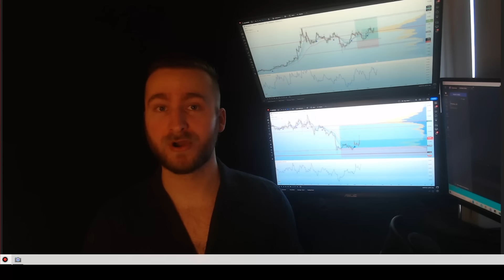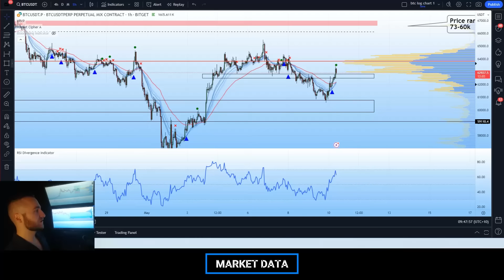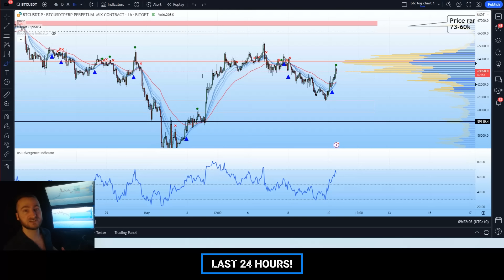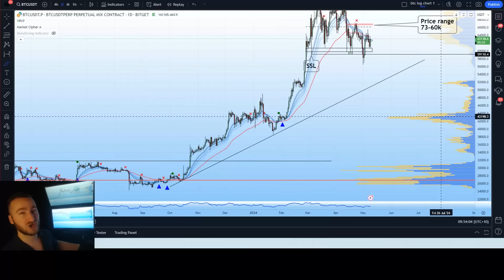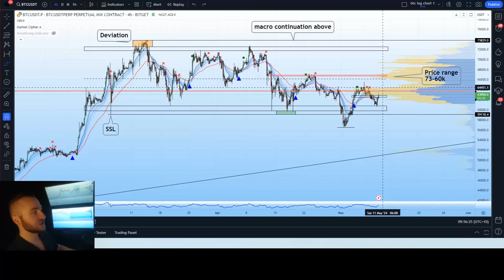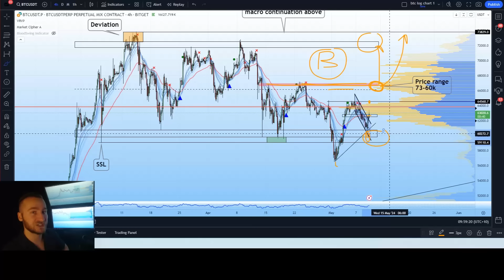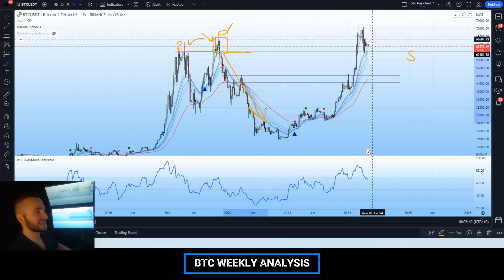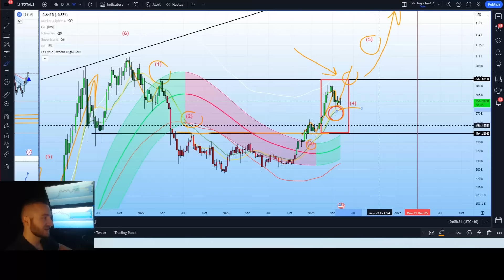Bitcoin (BTC): What Happens Next IS PIVOTAL!! This Could Change EVERYTHING! (WATCH ASAP)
👉Intro: 0:00-2:01
👉Market data and recent PA: 2:01-3:12
👉DXY, S&P500, DOWJ: 3:12-5:48
👉Exchange promotion: 5:48-6:28
👉The last 24 hours: 6:28-7:59
👉HTF Range analysis: 7:59-11:22
👉Complete short term analysis: 11:22-14:21
👉Total crypto market cap analysis: 14:21-16:45
👉BTC weekly analysis: 16:45-17:50
👉Total crypto market cap analysis: 17:50-20:33